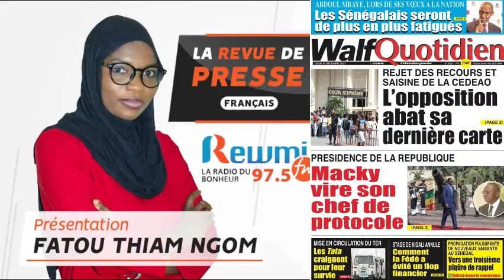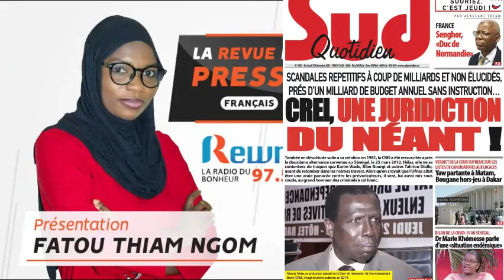REVUE DE PRESSE DU 30 12 2021 AVEC FATOU THIAM NGOM FR